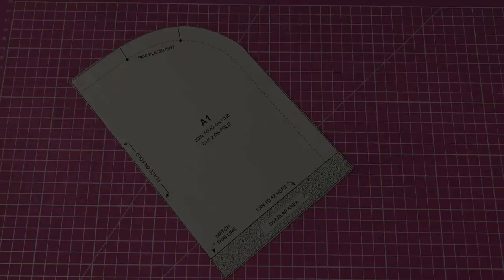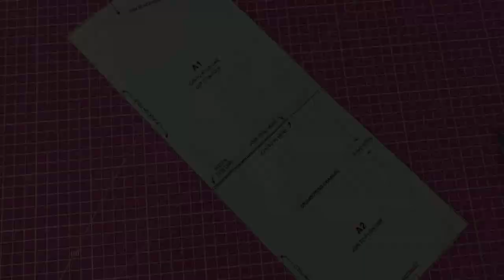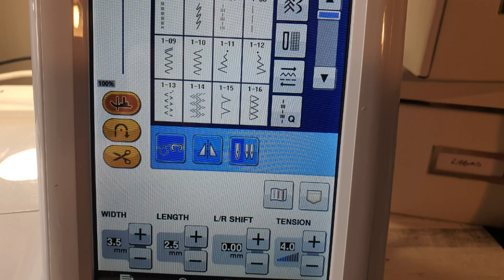Brother Blog - Bunny drawstring backpack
Hop to it and sew this cute bunny backpack.